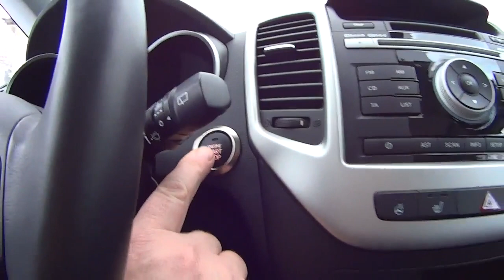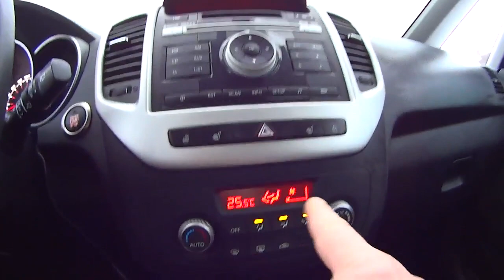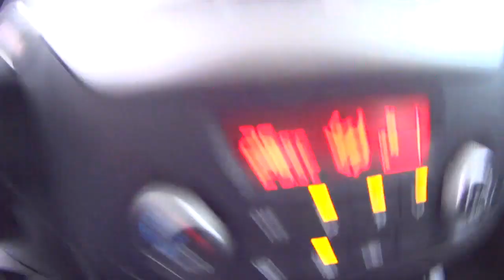VENGA KIA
Заводим для профилактики  АКБ.